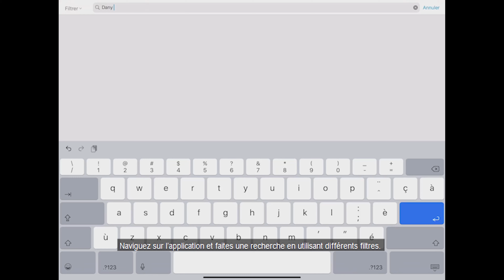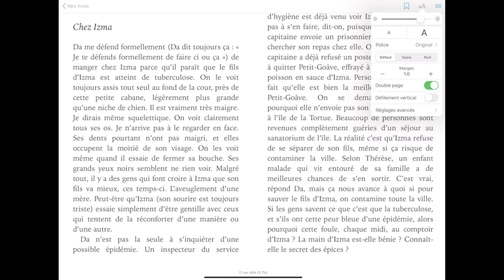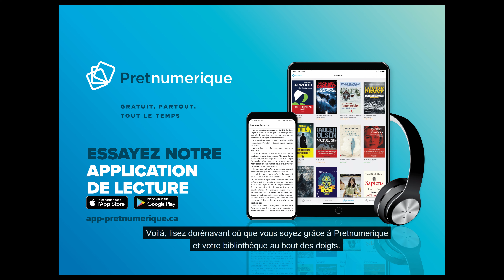Application Pretnumerique - Tutoriel vidéo (version iOS)